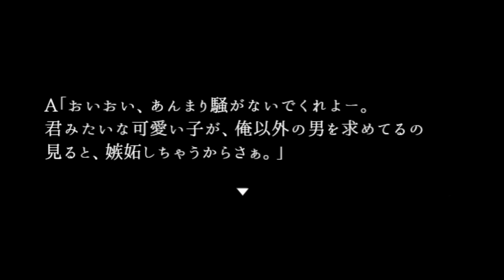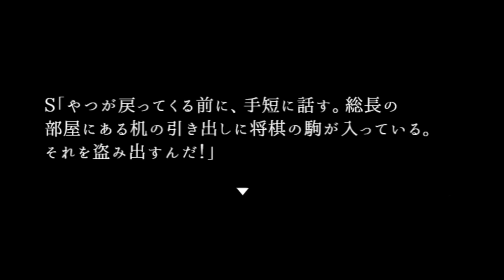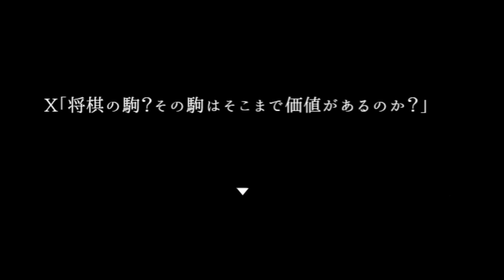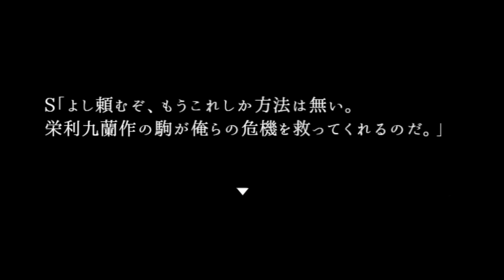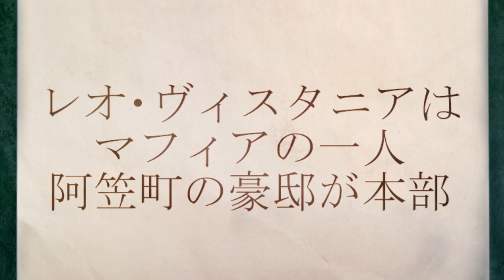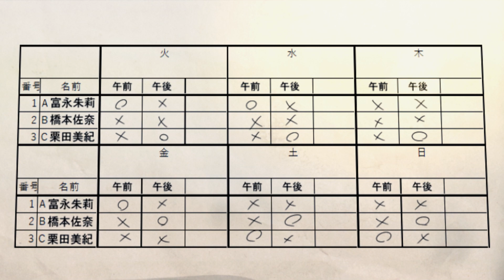捜査一課の上司が!!!とてもカワイイので推理を頑張りたいと思いました【貴方の価値を教えてくれ】#4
★推理　脱出ゲーム☆

☆ギャグゲー、バカゲー、恋愛☆

コメント、評価頂けたらとっても嬉しいです！

男の子にも女の子にも『面白い』とか『また見たい』って
思ってもらえるようなゲーム実況目指します！！